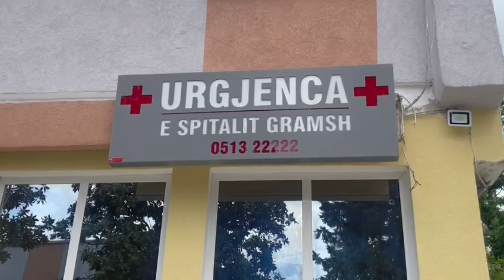Vrasja e adoleshentit në Gramsh, Ekspertët: Trekëndëshi familje, shkollë shoqëri duket se dështoi...